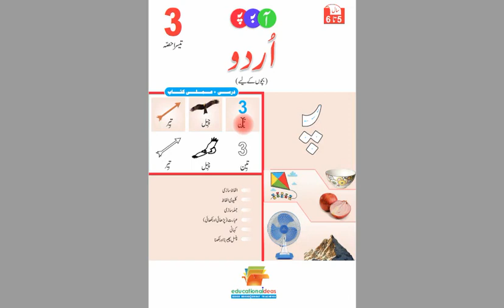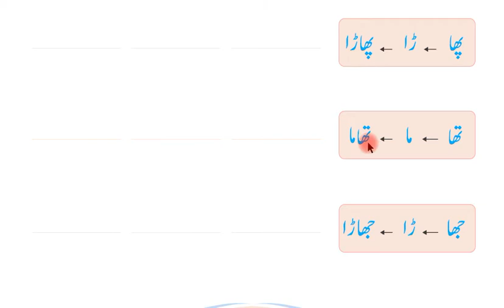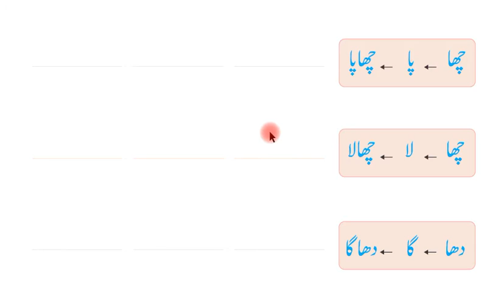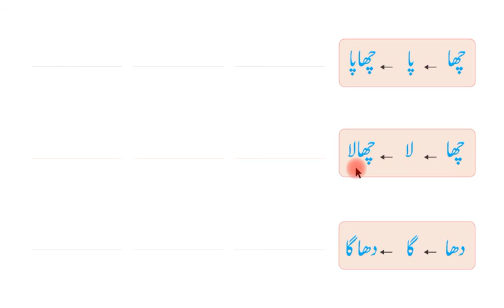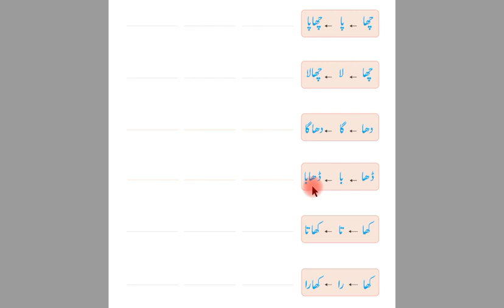URDU PHONICS Bacho K Liye (5 to 6 Years) Teesra Hissa P79 & P80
URDU BACHO K LIYE (Phonics) Series BY EDUCATIONAL IDEAS

Urdu level:
Pre-Primary